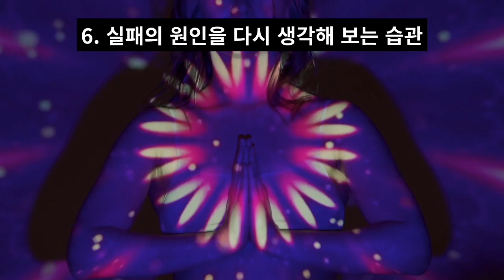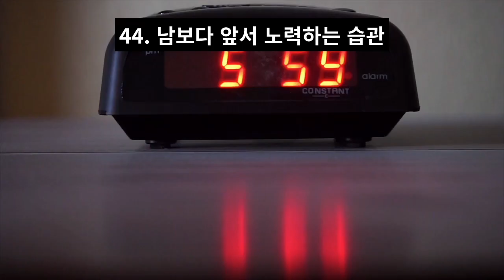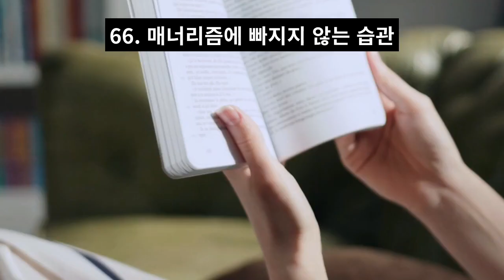성공하는 사람들의 88가지 습관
1.  반드시 잘 되리라 확신하는 습관
2.  성공하기 까지 계속 노력하는 습관
3.  실패를 성공의 어머니로 삼는 습관
4.  하면 된다고 생각하는 습관
5.  플러스적인 자기암시를 주는 습관
6.  실패의 원인을 다시 생각해 보는 습관
7.  긍정적인 면으로 눈을 돌리는 습관
8.  우유부단함을 버리는 습관
9.  쓸데 없는 걱정을 하지 않고 행동하는 습관
10. 어짜피...란 말을 하지 않는 습관
11. 인생을 달관한 듯한 습관
12. 맑은 미소, 기쁜 표정을 가지는 습관
13. 잡념을 마음속에 그리지 않는 습관
14. 상대의 장점을 칭찬해 주는 습관
15. 작은 성공체험을 거듭해 나가는 습관
16. 위기를 찬스로 바꾸는 습관
17. 밝게 생각하는 습관
18. 유머감각을 잃지 않는 습관
19. 신체를 건강하게 가꾸는 습관
20. 길은 반드시 열린다고 생각하는 습관
21. 시간을 소중히 여기는 습관
22. 하고자 하는 것을 즉시 실행하는 습관
23. 곤경에 처했을 때 안달하지 않는 습관
24. 처음부터 안 된다고 포기하지 않는 습관
25. 뒷처리를 중시여기는 습관
26. 작은 인연도 소중히 하는 습관
27. 나날이 새로워지도록 노력하는 습관
28. 비판과 충고를 고맙게 생각하는 습관
29. 상대의 입장에서 바라보는 습관
30. 매사에 전념하는 습관
31. 도중에 포기하지 않는 습관
32. 매사를 메모해 두는 습관
33. 긴급하고 중요한 용건부터 처리해 나가는 습관
34. 중요한 용건을 복창하는 습관
35. 우물쭈물하지 않는 습관
36. 짜투리 시간을 활용하는 습관
37. 변명을 늘여놓지 않는 습관
38. 문제에서 잠시 떠나보는 습관
39. 타인과 상의하는 습관
40. 문제점을 기록하는 습관
41. 부분이 아닌 전체를 보는 습관
42. 시간안배를 잘하는 습관
43. 집중하는 시간을 정하는 습관
44. 남보다 앞서 노력하는 습관
45. 함부로 화를 내지 않는 습관
46. 배수의 진으로 일에 임하는 습관
47. 전환점을 소중하게 생각하는 습관
48. 자신의 얼굴을 아름답게 하는 습관
49. 자신 있는 일을 살리는 습관
50. 자기자신에게 친절을 베푸는 습관
51. 자기자신에게 엄격히 하는 습관
52. 순리에 따르는 습관
53. 좋은 결과를 마음으로 그려보는 습관
54. 조용히 사색하는 습관
55. 모두에게 친절을 베푸는 습관
56. 상대의 말을 잘 들어주는 습관
57. 적절하게 응수하는 습관
58. 적극적인 사람과 교제하는 습관
59. 조심스럽게 말을 하는 습관
60. 문제점을 신속하게 해결하는 습관
61. 마감일을 엄격히 설정하는 습관
62. 잠재의식의 힘을 활용하는 습관
63. 목표를 명확하게 설정하는 습관
64. 소망을 영상화 하여 실현시키는 습관
65. 스스로 일을 만들어가는 습관
66. 매너리즘에 빠지지 않는 습관
67. 처음 시도하는 일을 두려워하지 않는 습관
68. 나에게는 자력이 있다고 생각하는 습관
69. 난 운이 좋다고 생각하는 습관
70. 예의 바른 습관
71. 명언이나 속담을 활용하는 습관
72. 약속시간을 준수하는 습관
73. 기본을 소중히 여기는 습관
74. 먼저 인사하는 습관
75. 매일 일정시간 독서하는 습관
76. 자신의 희망사항으로 상대를 설득하는 습관
77. 편안한 마음을 갖도록 노력하는 습관
78. 행복해지도록 자기를 연출하는 습관
79. 인간적인 매력을 가꾸는 습관
80. 마음을 비우는 습관
81. 미소를 잃지 않는 습관
82. 상대를 칭찬하는 습관
83. 무엇을 말할지 준비하는 습관
84. 말과 행동을 일치시키는 습관
85. 숫자를 인용하는 습관
86. 정확하게 발음하는 습관
87. 짧게 정확하게 말하는 습관
88. 상대방을 편안하게 해주는 습관